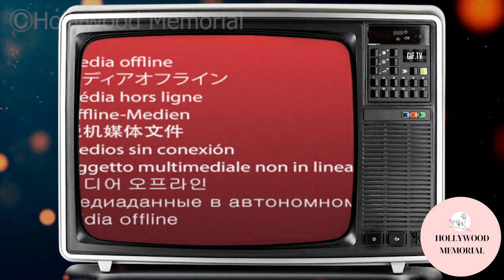7 Famous Celebrities who died today 9th August - remembering big stars - 2023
George DiCenzo
Patricia Hitchcock
Dorris Bowdon
Gregory Hines
Sharon Tate
Bernie Mac
Alex Cord